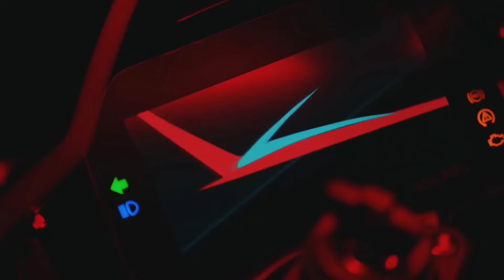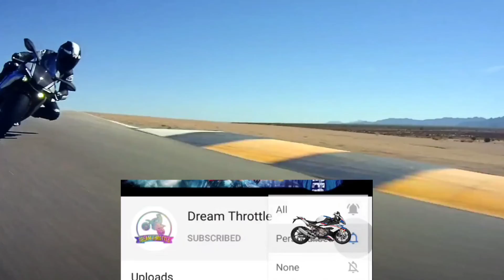UPCOMING 6 BIKE IN INDIA 2021//Upcoming Electric Bikes in India 2021// sunday special Dream News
upcoming bikes in india 2021 under 1.5 lakh
2021 upcoming bikes in india
new launch bike in india 2021
upcoming yamaha bikes in india 2021
upcoming bikes in india 2021 under 1 lakh
upcoming bikes 2021 india
upcoming electric scooter in india 2021 under 1.5Lakh